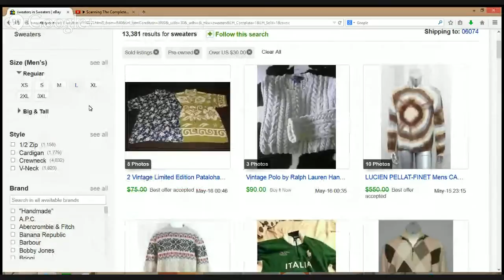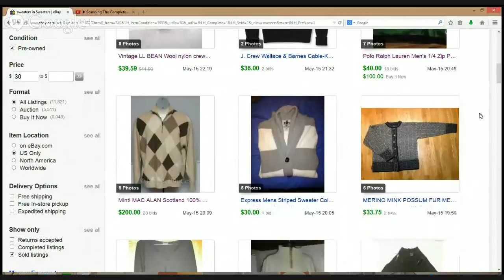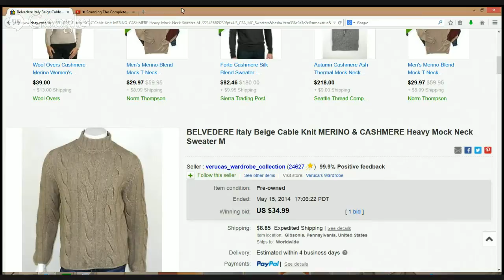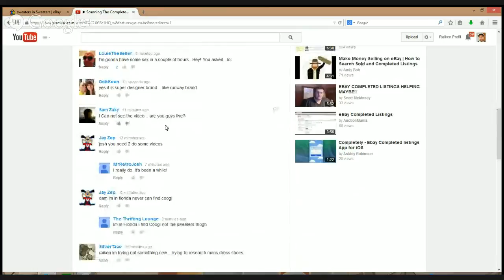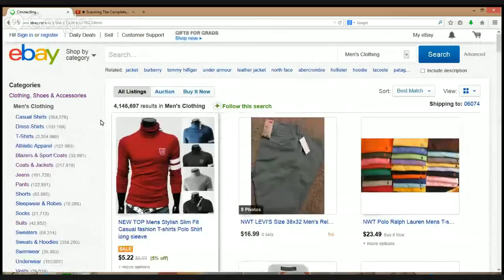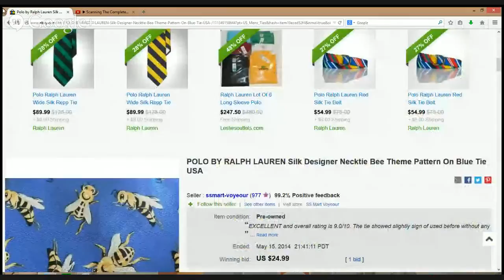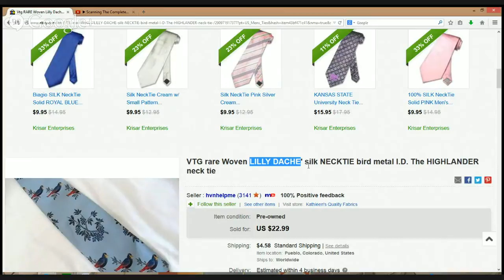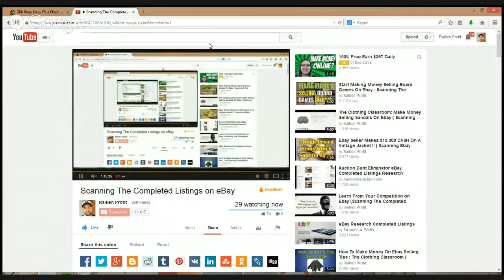Scanning The Completed Listings on eBay